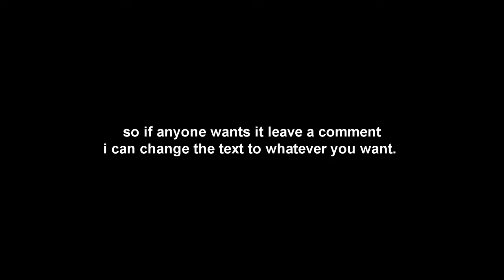you need a background?